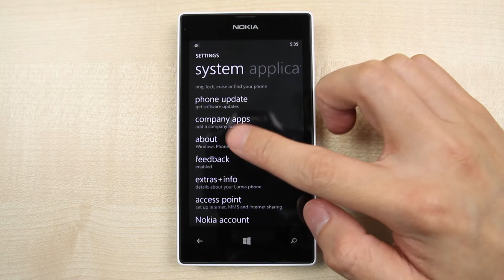Nokia Lumia 525 - How to master reset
This video shows you how to master reset Nokia Lumia 525.